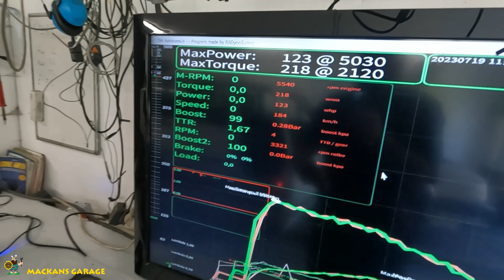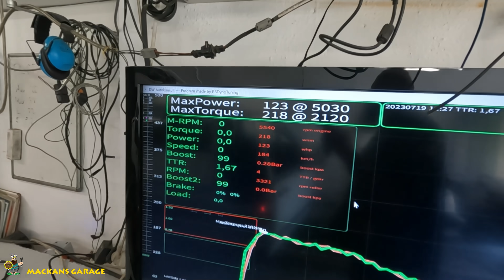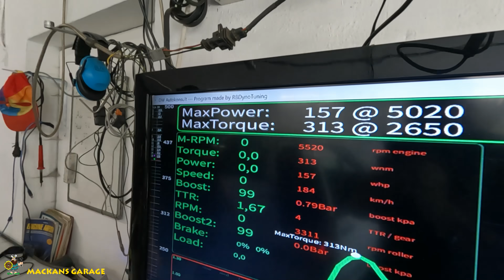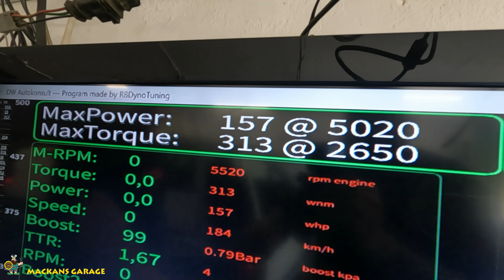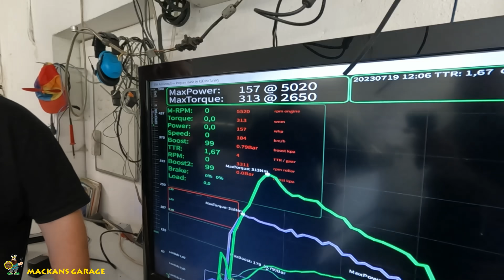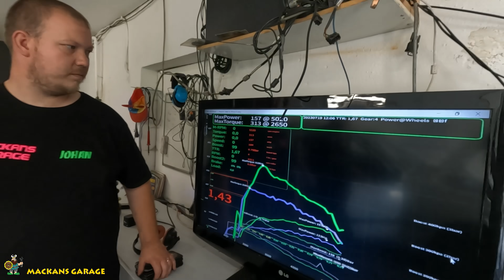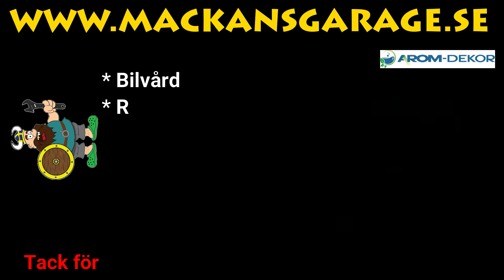Trimma bilen med berömda T-korset!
Trimma Volvon med ett T-kors?
Hur många HK ger det och är det en bra idè?
Det tar vi reda på i dagens video genom att testa det i Danns Dyno!
Tack Dann!
Tack för att du handlar hos vårt lilla familjeföretag!

Och ibland längre oredigerade avsnitt, extra avsnitt, tävlingar osv.
Donera via swish: 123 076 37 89

Mackan & Frugan
Där hittar ni även Mackans Garage låtarna!